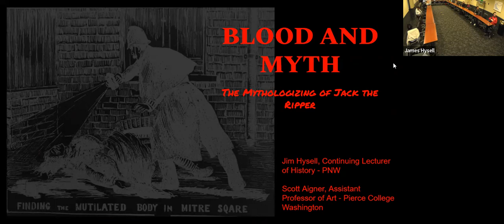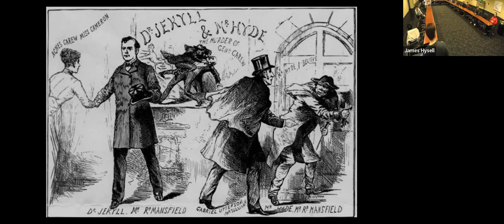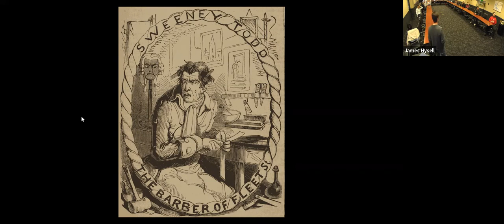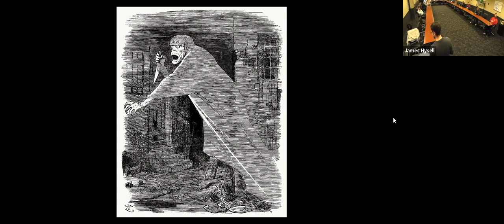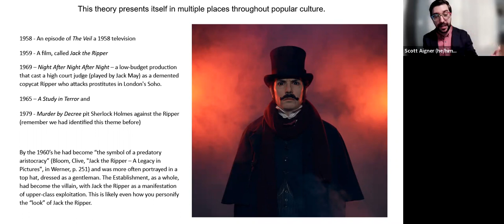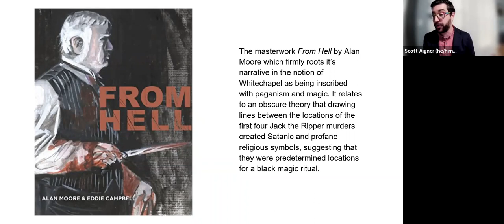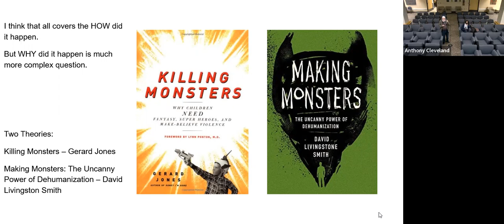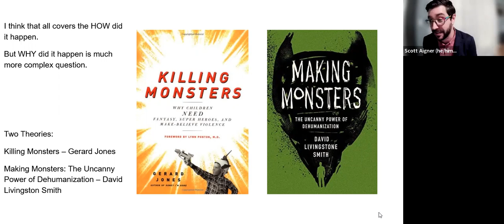History Matters: Blood and Myth: Mythologizing Jack the Ripper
Blood and Myth: Mythologizing Jack the Ripper with Jim Hysell, Continuing Lecturer in History and Scott Aigner, Assistant Professor of Art, Pierce College, Washington.
Alan Moore, in his graphic novel From Hell had his killer state, "For better or worse, the twentieth century, I have delivered it." In August of 1888 Jack the Ripper began his killing spree, and gripped the psyche of a nation. The grip has only gotten tighter, and expanded beyond the shores of Britain in the ensuing century. Today Jack the Ripper is more an element of myth than historical figure. We have filled in the gaps left by the Whitechapel Killer, and used those gaps to personify our own fears. Jack has become a figure of film and literature, a boogeyman and devil. How did this happen? Why have we chosen this killer to be the avatar of serial murder? It has happened, it is.
This event was held on November 29, 12:30 p.m., in Hammond SULB & Westville LSF 002 (Zoom) at Purdue University Northwest